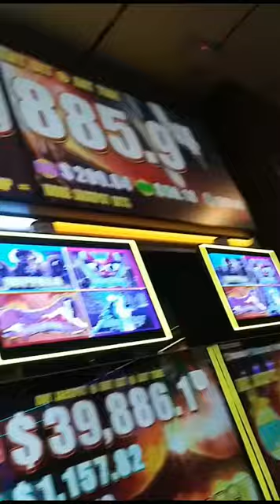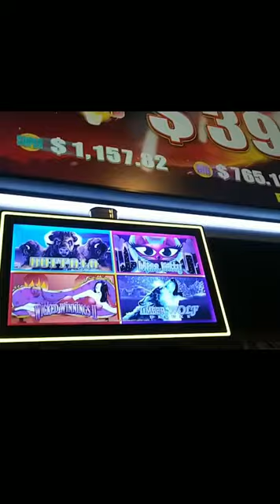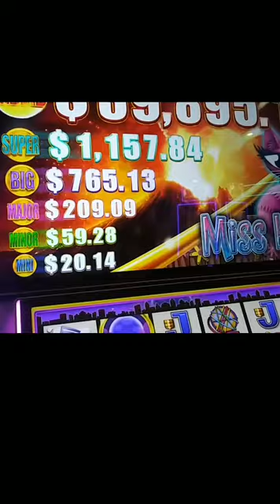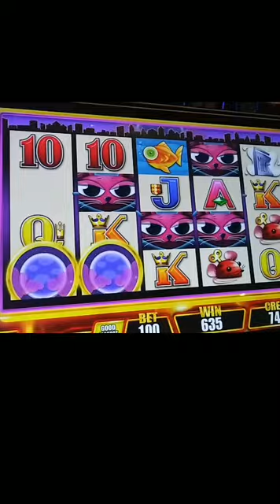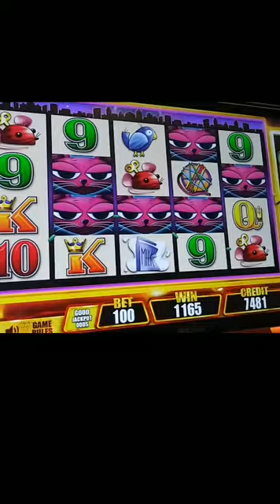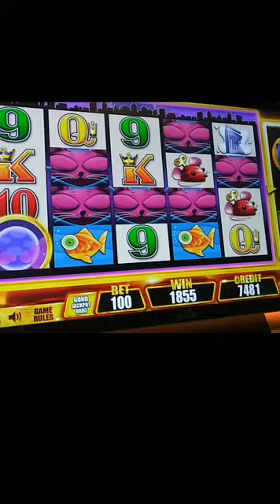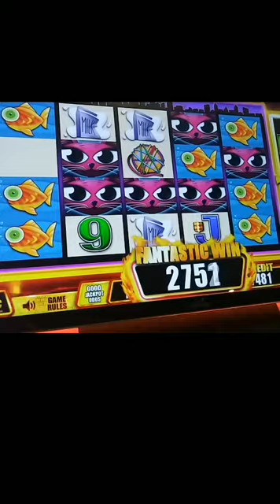🚨Fast Cash Slot 🔥Miss Kitty 😺 Dip N Dash Session!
As most of our viewers know we seldom play min $1 bet slot machines. But we had hit a little on Buffalo Grand, so she wanted to throw $20 bucks in to see what this game was about! Quick Dip N Dash session. Enjoy!